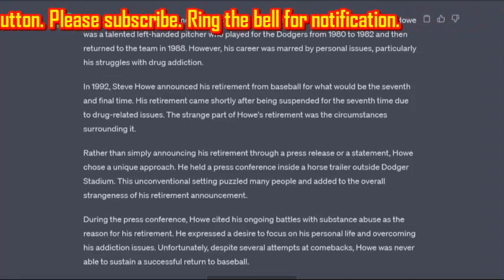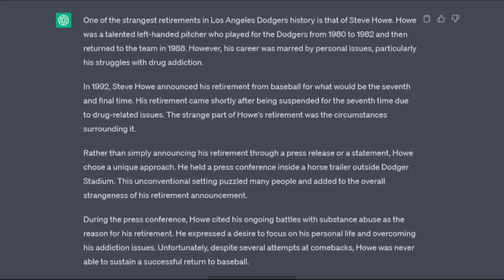ChatGPT Baseball Lies: Steve Howe's Strange Retirement (1992)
According to ChatGPT, the late Los Angeles Dodgers pitcher Steve Rowe announced his retirement from baseball inside a horse trailer due to drug problems.

If you like the video, press the LIKE bouton

Pre-order the eBook "Showtime GPT: Unauthorised Biography of Shohei Ohtani by an Artificial Intelligence" on Kobo. Available on October 2023.

Shohei Ohtani is a one-of-a-kind baseball player, capable of dominating the game as a pitcher and a batter. Written using a chatbot, this book traces his exceptional career, from his childhood in Japan to his consecration in the Major League Baseball, where he made history by becoming the first player to be named in the All-Star Game both as a pitcher and a position player. Through false testimonials from baseball legends, as well as stories of his performance and style of play, Showtime GPT exposes the exploits, real or fictional, of Shohei Ohtani, the two-way baseball phenom.